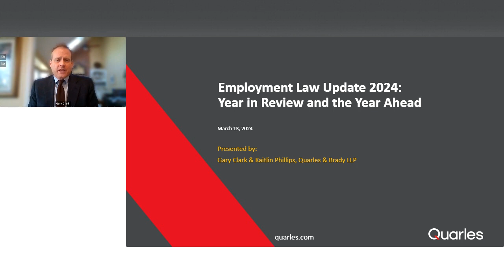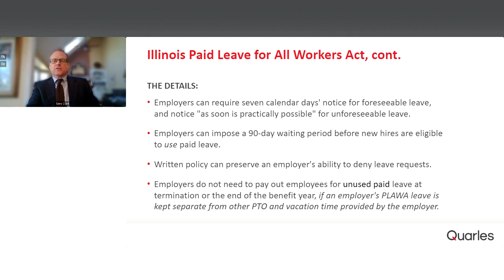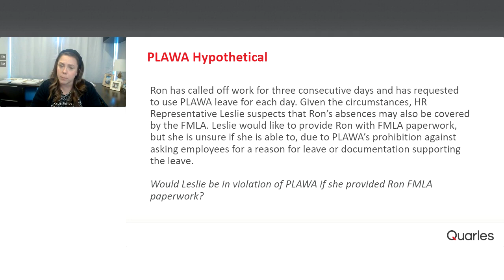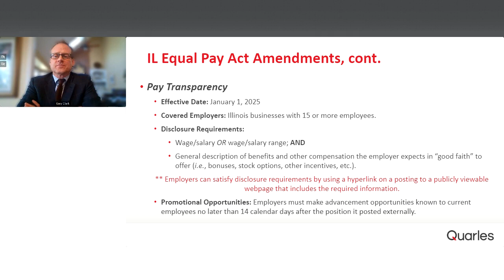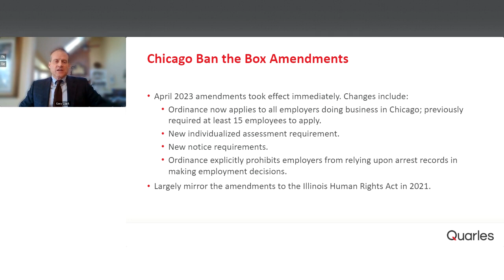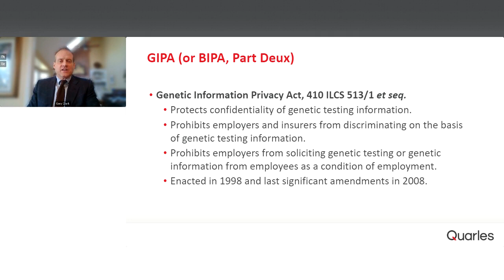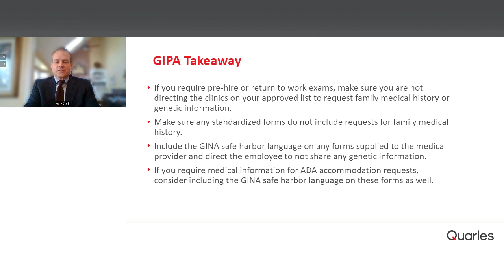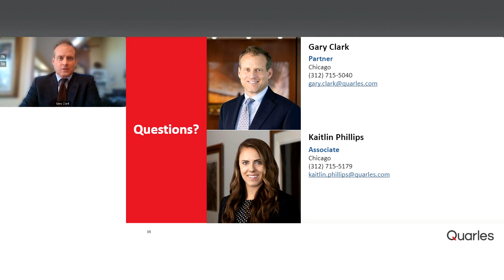2024 Illinois Employment Law Update: A Year in Review and the Year Ahead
Note: No CLE credit is available for viewing this video

VIDEO DESCRIPTION
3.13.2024 -- Join our attorneys as they discuss Illinois’ most recent employment law changes now in effect. Topics include:
--New state and local laws requiring paid leave for all employees
--Navigating the intersection of FMLA with new state and local paid leave laws
--New paid sick leave amendments
--Illinois Equal Pay Act amendments and new job posting requirements
--New amendments impacting employer reliance on criminal convictions
--Understanding the new Illinois Day and Temporary Labor Services Act amendments and how to navigate them with staffing agencies
--Avoiding the influx of new Genetic Information Privacy Act (GIPA) lawsuits